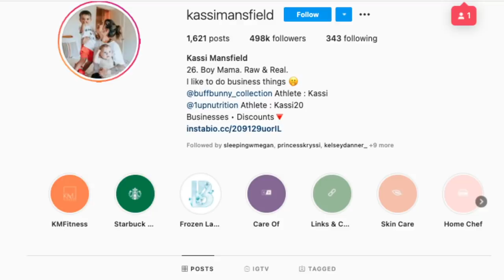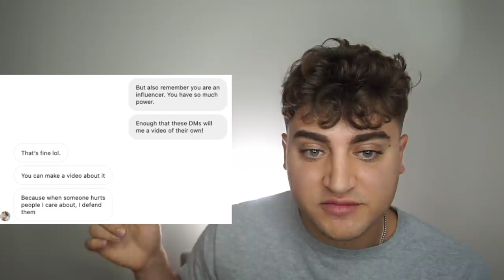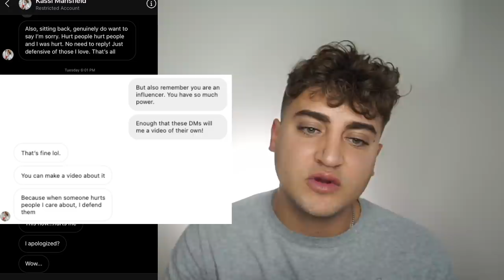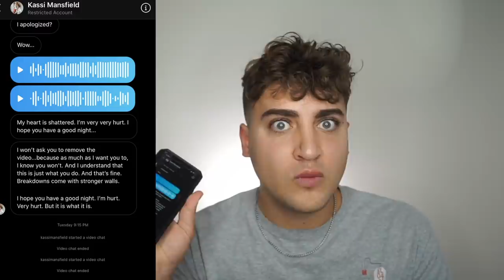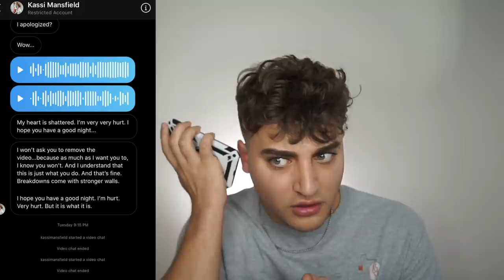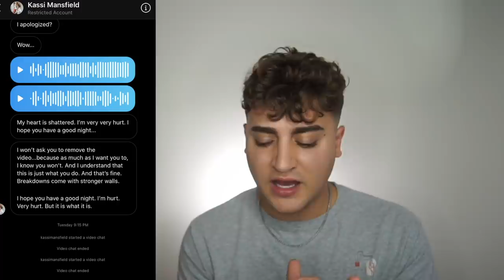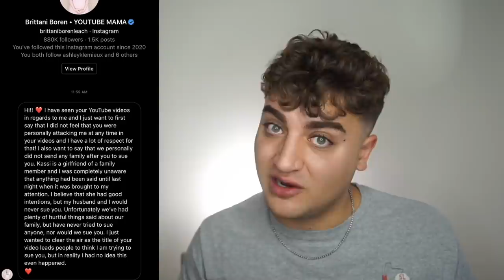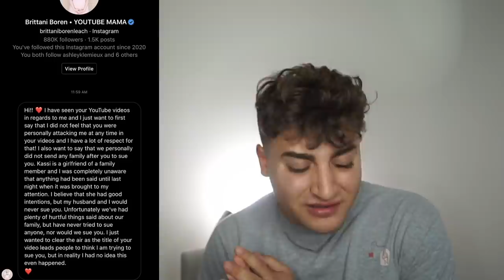Brittani Boren Leach Messages ME About the Lawsuit!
BrittaniBorenLeach followed up with me about Kassi's lawsuit DM's. That situation got crazy!

Sloan YouTube
9994 Sowder Village Sq # 502